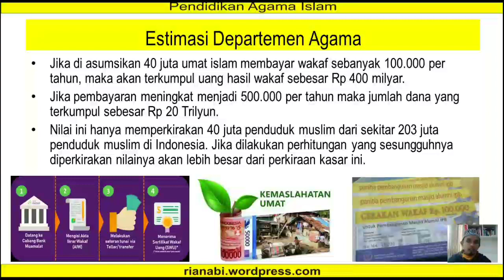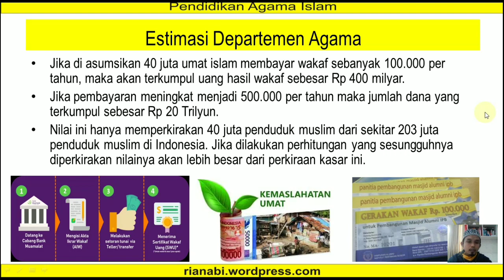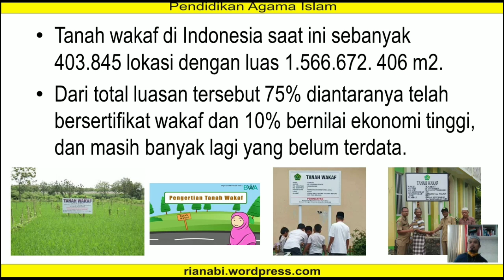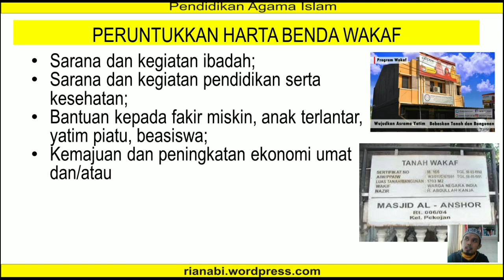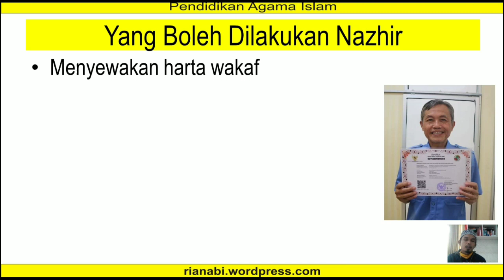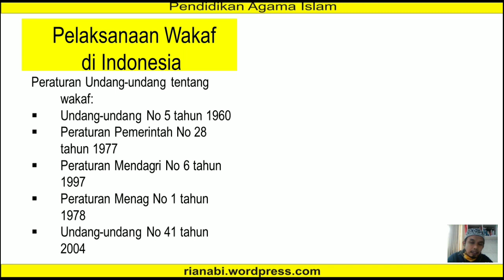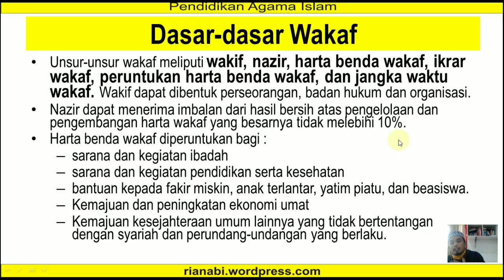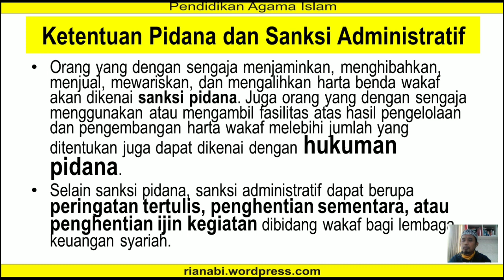Fikih Wakaf Part 2 | Materi Pendidikan Agama Islam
Dalam video ini, dibahas tentang wakaf dalam sudut Islam dan Undang undang. Ini adalah bagian kedua.